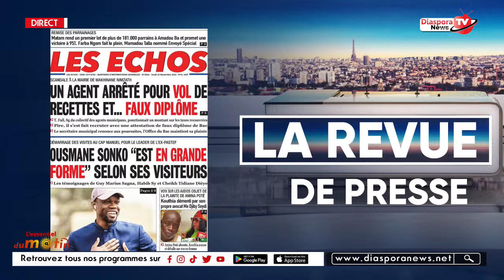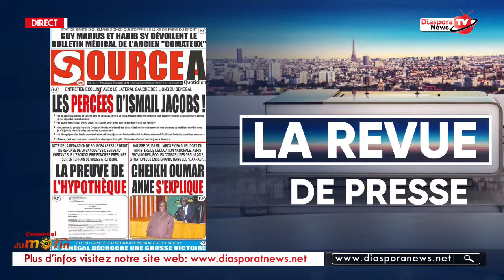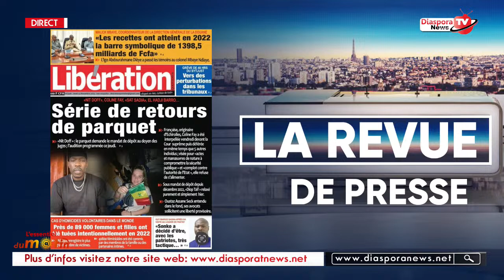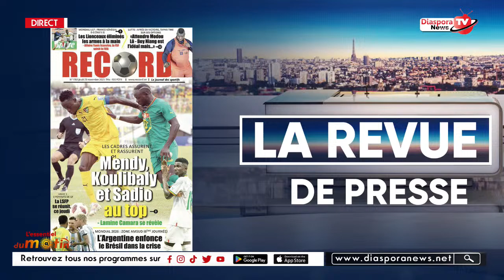Revue de presse du 23 Novembre 2023 présentée par Amina Camara